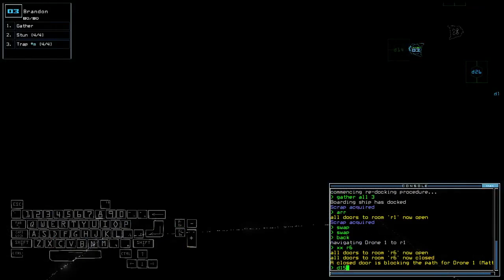(Modded) Duskers Daily 2 May 2023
I want to find that one Daily video where I encountered this phantom Sentry...